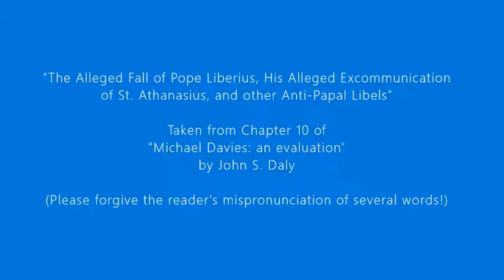Pope Liberius, Athanasius, and the Arian Heresy: Setting the Record Straight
Did you know: Pope Liberius was honored as a saint in the early Church, right alongside Saint Athanasius? Their names were both included in the martyrology of Eastern and Western liturgical canons! If this is news to you, read (and listen!) on.

It's common in Traditionalist circles to hear references to Pope Liberius excommunicating St. Athanasius in the 4th century and signing a doubtful formula of the creed in order to compromise with the Arians and the Emperor Constantius and be allowed to return from exile (this is done as a way of showing how popes have gone wrong in the past, and bolsters the "recognize and resist" position of certain Catholics). Michael Davies - a foremost apologist for the SSPX - among others, makes copious references to this historical account as if it is certain fact. But author John Daly has submitted the subject to meticulous study and has brought to light a completely different version than what is being preached by and large today. It's time to vindicate Pope Saint Liberius.

The text of this chapter can be read at the link provided below, however, the authors are Sedevacantists and I DO NOT endorse that position at all. In fact I plan to post a series of videos soon addressing the errors of Sedevacantism. Certain remarks of Mr. Daly's made along Sedevacantist lines were omitted from my reading of the chapter. They were not essential to our topic, which was to show how unfounded are the suppositions that Liberius was a semi-heretic and excommunicated St. Athanasius.

Daly's scholarly investigation and comprehensive treatment of this subject is excellent and should be better known in order to set history straight. Thank you, Mr. Daly!

If I'm reading too fast for you to keep up, go to the round gear icon at the bottom right of each youtube video screen and click i. An option pops up for "Playback Speed" and there you can slow down the video to 3/4 or 1/2 speed if you need to!

If you have enjoyed or benefitted from the content on my channel, please consider lending your support to help me continue this work!
May God reward you!